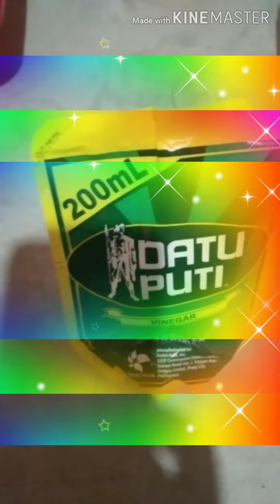Adobong sitaw abby&alliyah joy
its my first time to do videos like this
not too perfect so please bear with me